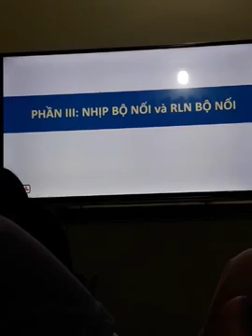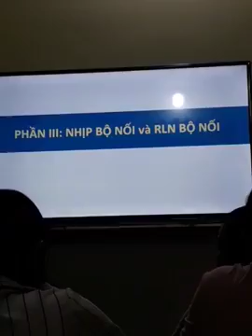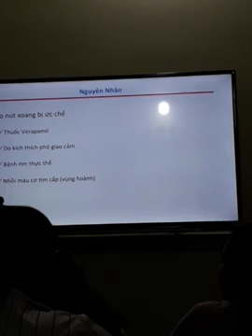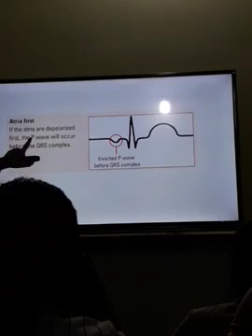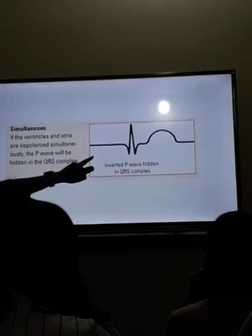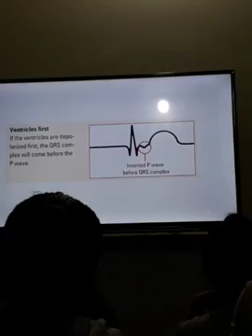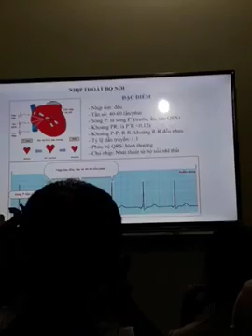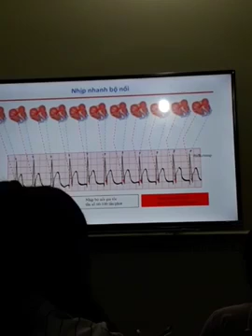ECG Nhịp Bộ Nối Và RL Nhịp Bộ Nối